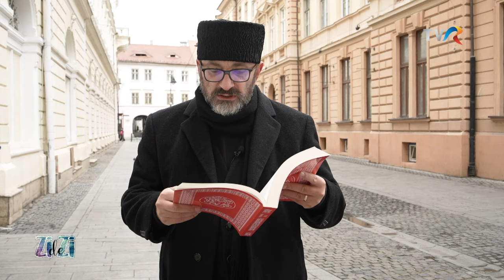ZI DE ZI, CU PĂRINTELE CONSTANTIN NECULA - EP. 1217 - 13 IANUARIE 2024 - TVR 1